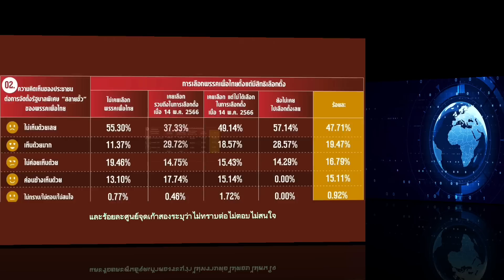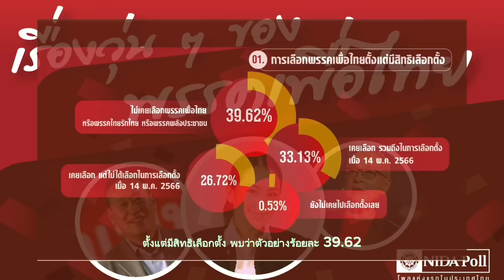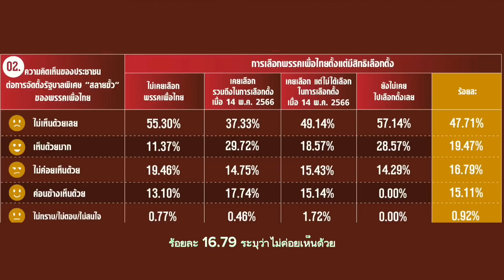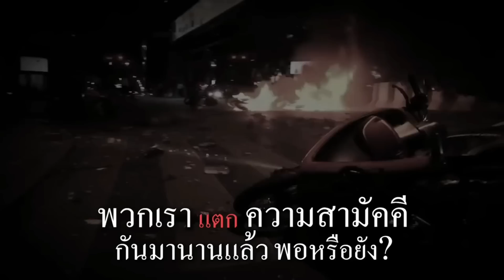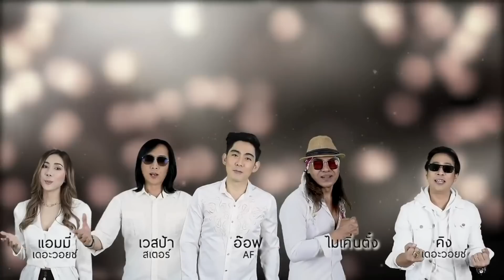11921 เป็นเรื่องแล้ว !! นิด้าโพลเผย ปชช.ไม่เห็นด้วยกับรัฐบาลสลายขั้ว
Line  : vihok001